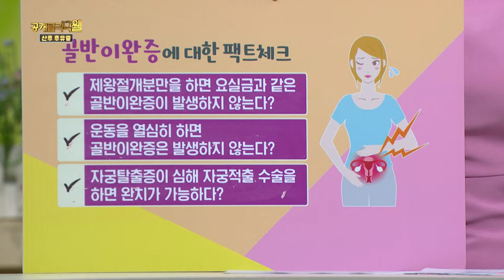[골반이완증 팩트체크] 골반이완증에 대해 얼마나 잘 알고 있을지 점검 해보자!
골반이완증에 대해 얼마나 잘 알고 있을지 점검 해보자!